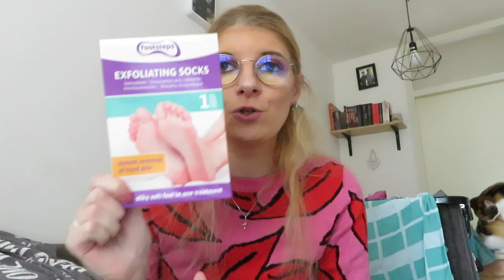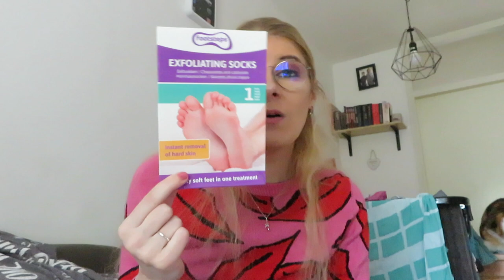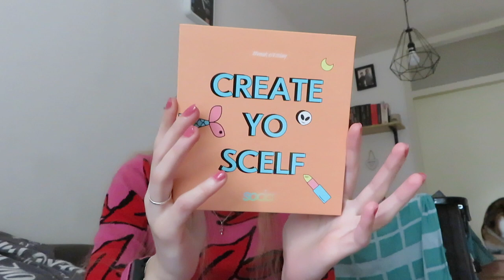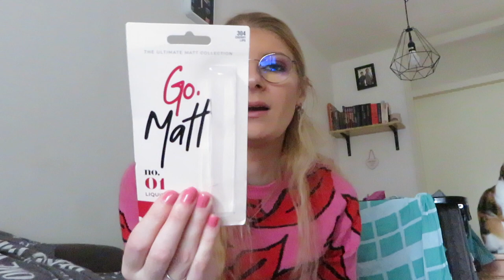Favorieten producten September 2020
Ik laat mijn favorieten producten van September zien.